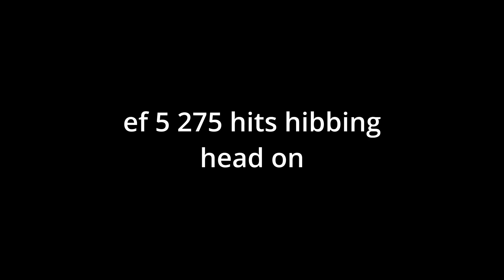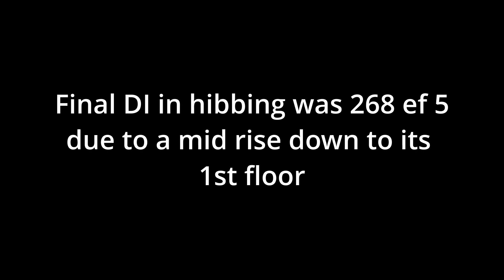Roblox Twisted: MASSIVE EF 5 Wedge hits Hibbing at 275 mph! Mid rises slabbed!!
Half life 2 Episode 2 OST -  Vortal Combat
Need for speed Most wanted OST - kiss yer _ss goodbye
DOOM 1 OST - at dooms gate original
Half life 1 OST - diabolical adrenaline guitar
storm chasers ost - getting after it